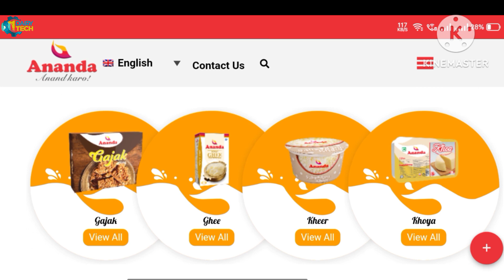Ananda Dairy Factory ll Milk And Milk Products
Ananda Dairy Factory l Milk And Milk Products